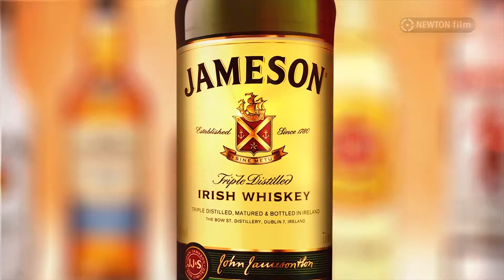(OLD) bedrijfsfilm impressie showreel promotiefilm laten maken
Naast creatieve documentaire producties, produceren we ook professionele bedrijfsfilms, promotiefilms, voorlichtingsfilms en tv commercials. Een promotiefilm laten maken?

film- en video montage | video editing | professionele film editor